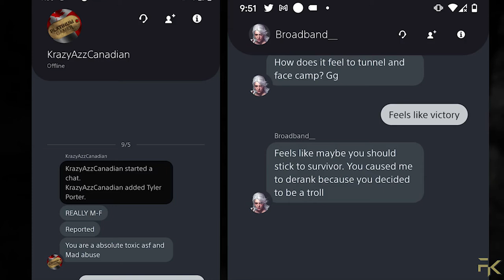Dead by Daylight but my friend is the most TOXIC Huntress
Send me stuff:
1900 Eglinton Ave E
RUAG-W9FO-Penguin Pick-up
Scarborough, ON
M1L 2L9